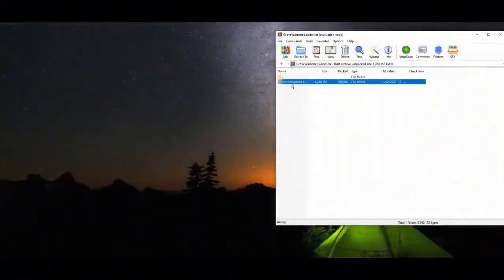WARZONE HACK 2022 | WARZONE CHEAT | FREE DOWNLOAD UNDETECTED | AIMBOT + ESP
🌟WARZONE HACK / CHEAT🌟
🔑PASSWORD: 1234

✅Download GroveWarzone Loader.7z
✅Open GroveWarzone.exe file

Turn off your Anti-Virus if you are not allowed to download. Your computer will sometimes see the file as a potential threat even though it's completely safe!
Thx for watching this video!